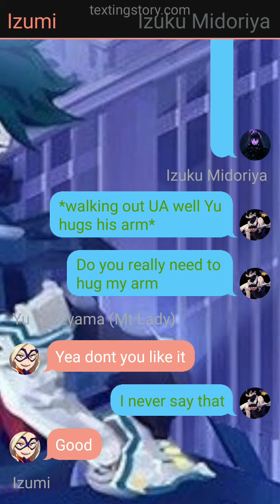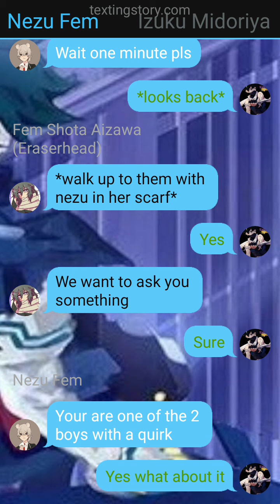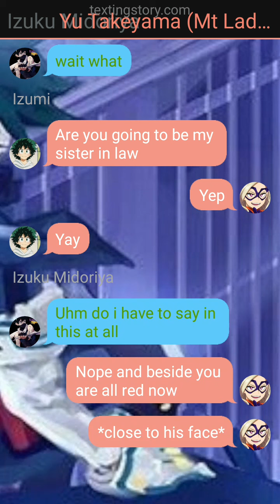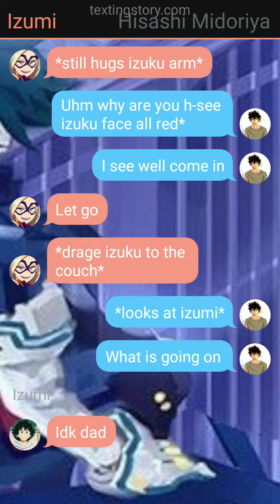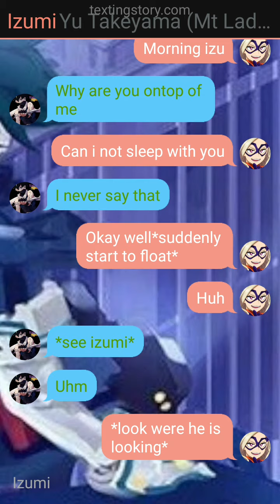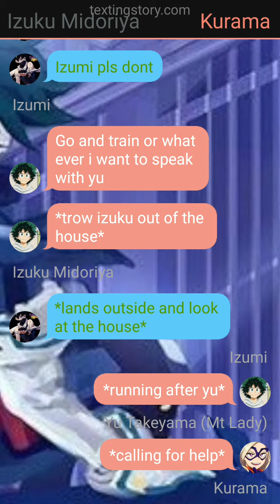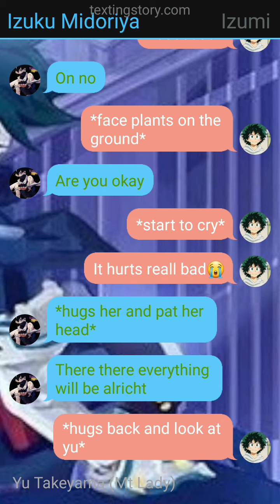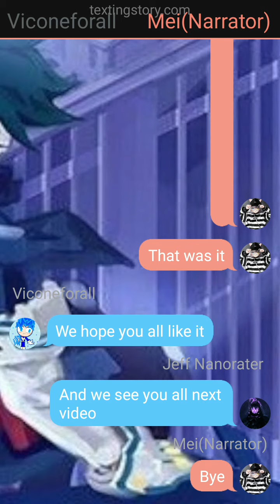only boy with a quirk part 4